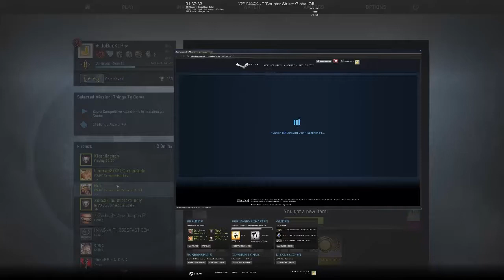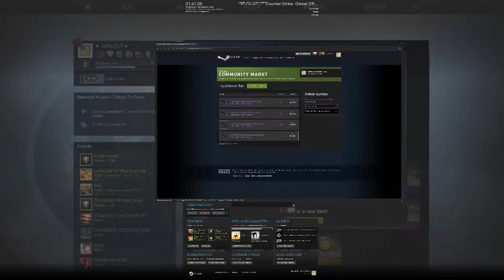CHROMA 2 CASE OPENING // CSGO #44